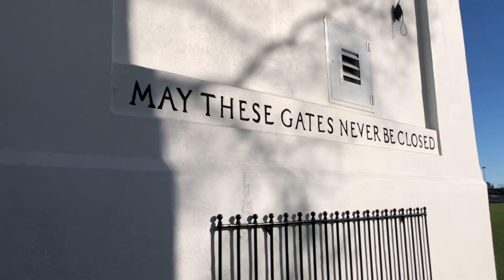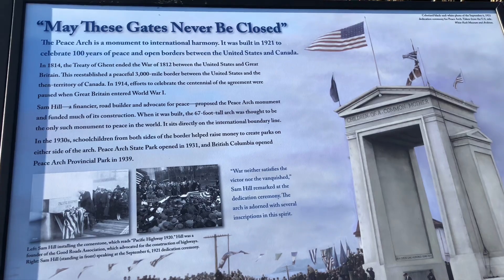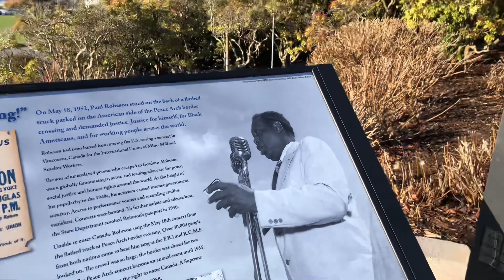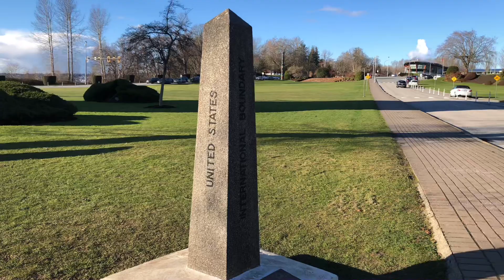Easy STEPS to Apply in Canada Schools 🇨🇦| No Agency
Based on my experience hindi kami nag agency.